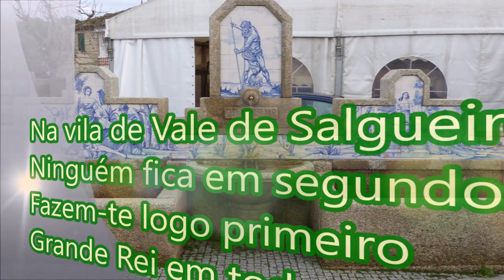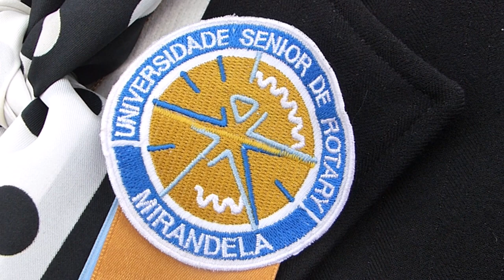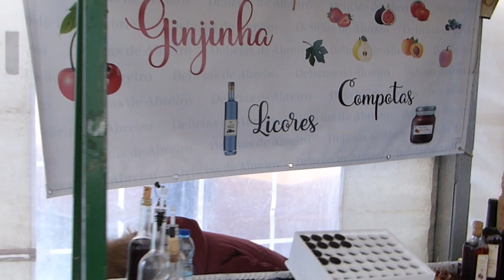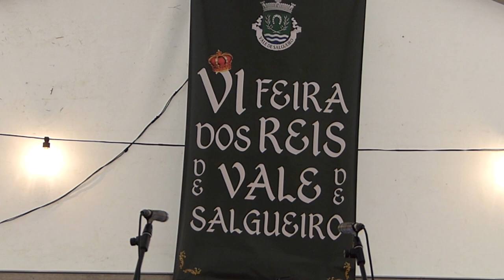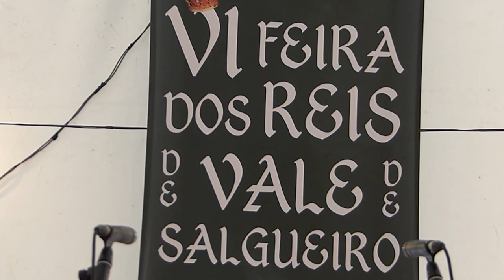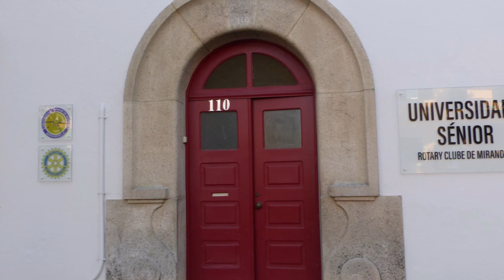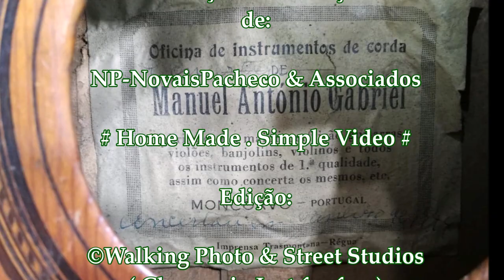Chegada e Abertura da Animação. 7 e 8 de Janeiro de 2023 - Vale de Salgueiro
8/Janeiro/2023
Vale de Salgueiro; MIRANDELA
Feira dos Reis - Edição 2023
Grupo de Cavaquinhos da Universidade Sénior de Rotary Mirandela
Grupos variados / Música e canções de cantar de Reis.